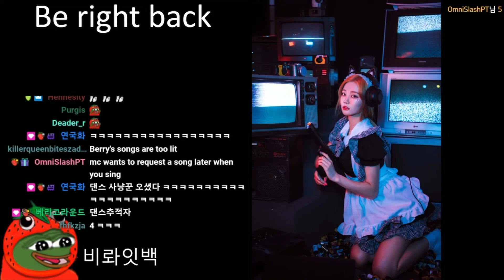【Berry0314】跳舞 Just Blow (Original Mix)